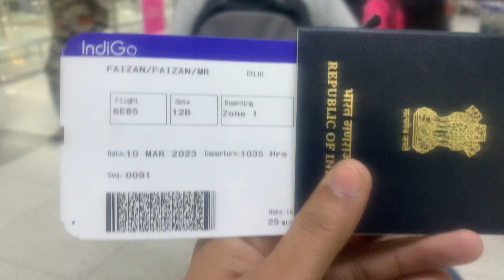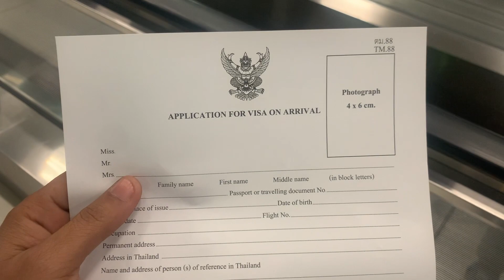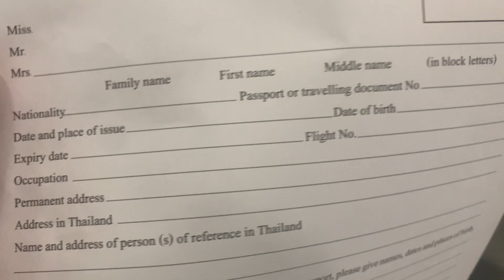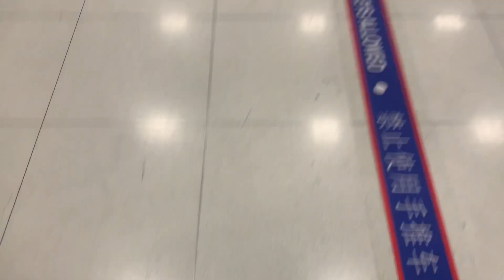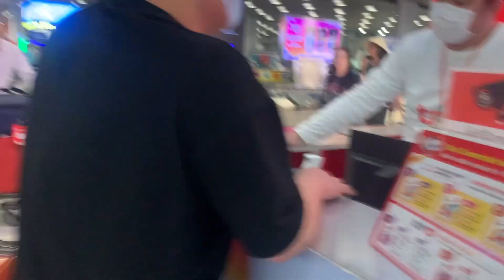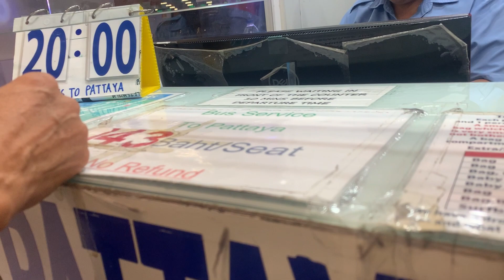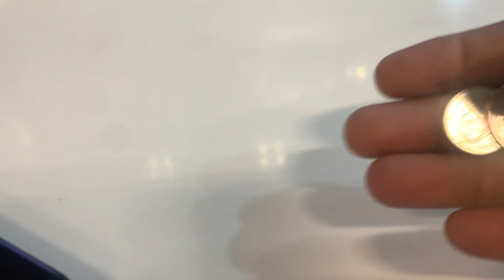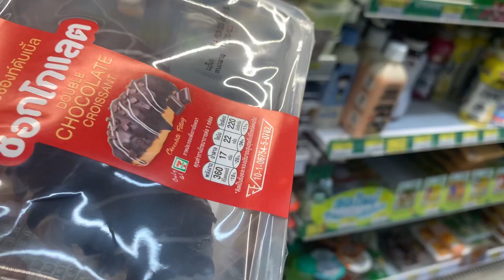First international trip start ✌️😀😀 Thailand visa on arrival 2000 Bhat me kaise le